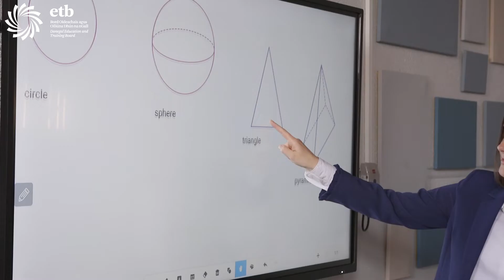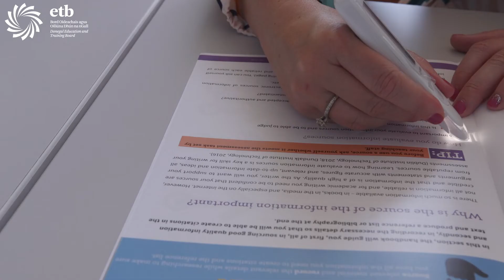Further Education and Training (FET) Service Digital Hubs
Our Further Education and Training (FET) Service has six dedicated digital hubs located in our Ballyshannon, Buncrana, Donegal Town, Letterkenny, Milford and Stranorlar FET centres to provide an inclusive learning space for both our students and staff. Find out more about them in this video.